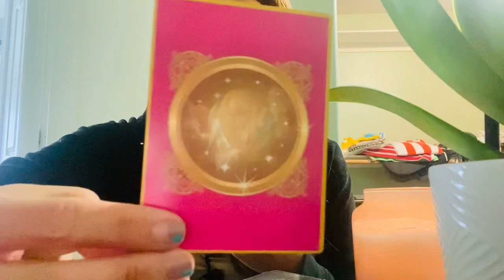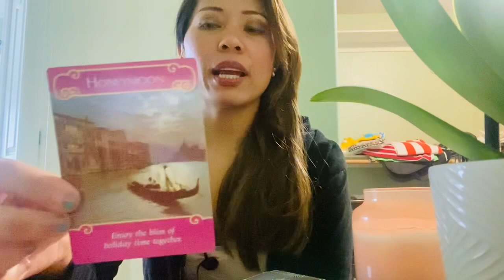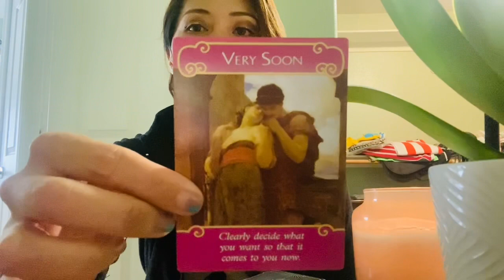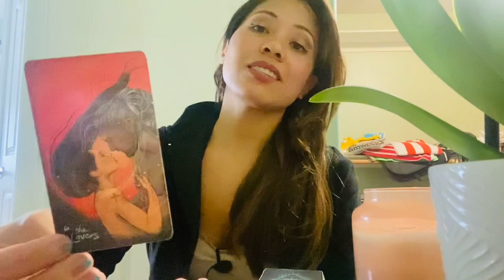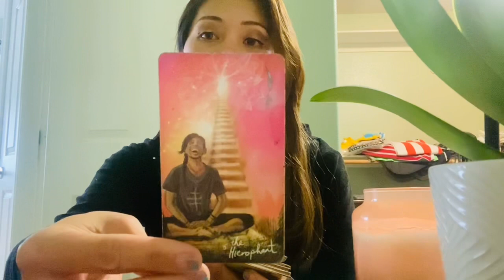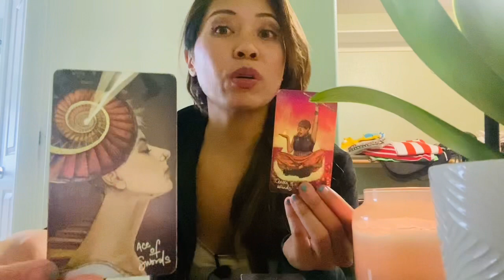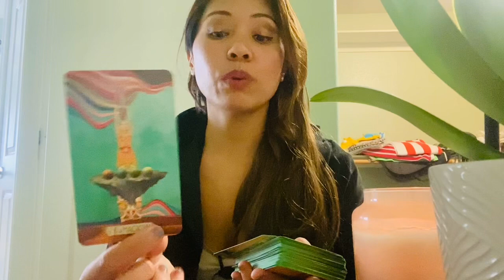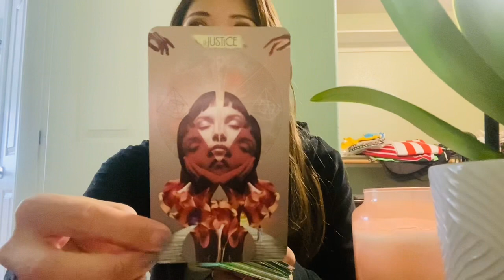♎️ Libra - N E W Person wants to ❤️ on ya, and be YOUR JUSTICE 🏰🐴